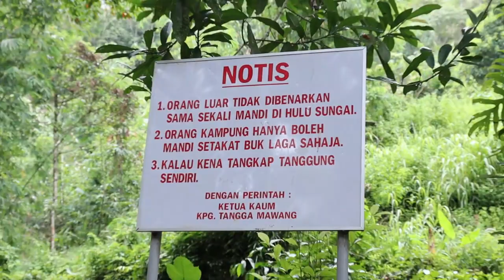VLOG | Embracing Nature @ our Kampung 😎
Cousins day out! We went to a WATERFALL located in our Kampung.
Kpg Tangga Mawang Serian.
We've been visiting this waterfall since we were little kids. 👶🏻
Going deep into the forest is where and how we discover the beauty of nature within our beloved Kpg. 🌲🌳

Peace and take care!